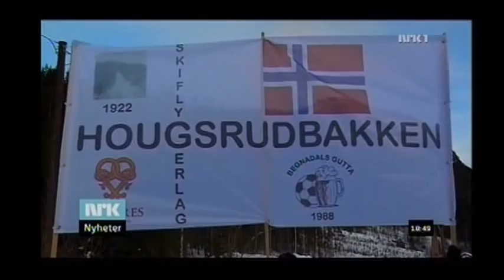Begnadalen - Hougsrudbakken skiflygerlag